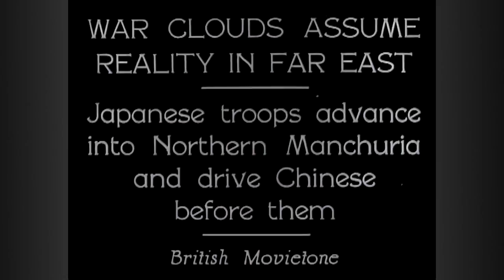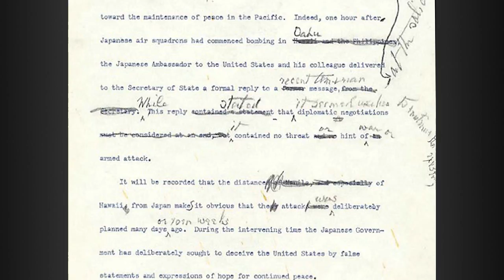Attack on Pearl Harbor - Decades TV Network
A culmination of diplomatic tensions came to a head during the early morning hours of December 7, 1941. Six Japanese aircraft carriers launched more than 300 fighter planes and bombers for a surprise attack on the U.S. Pacific fleet at Pearl Harbor. Two hours and 20 minutes after the attack began close to 2,500 Americans were dead.